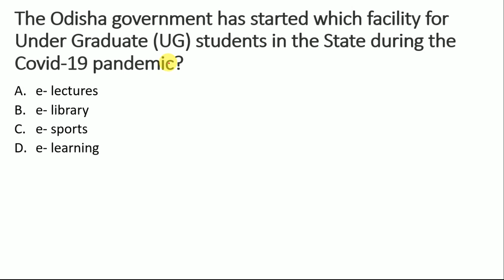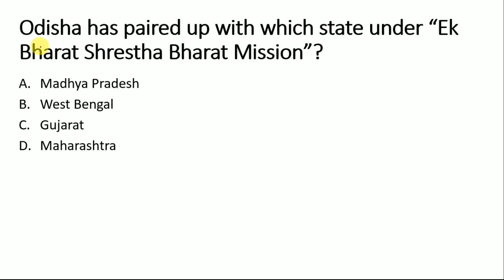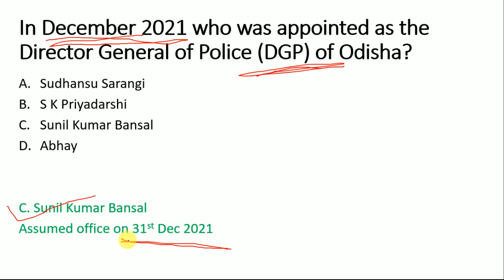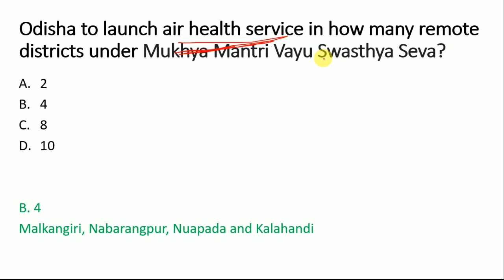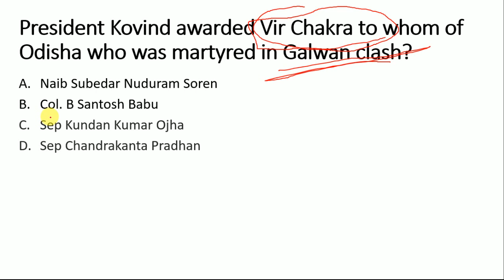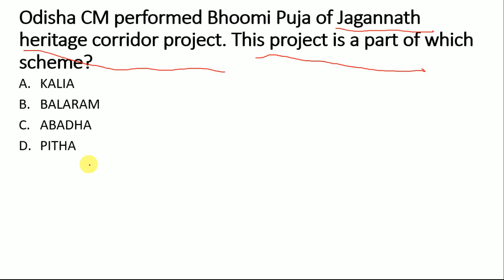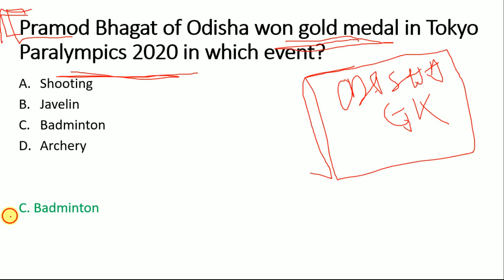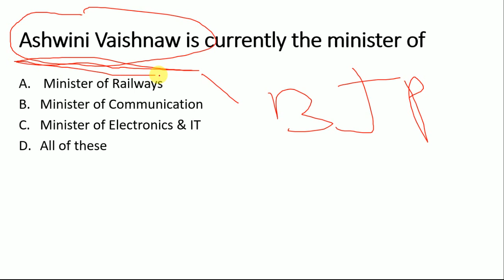Complete Odisha Current Affairs 2021 || Odisha CA 2021 || Current Affairs for OSSSC || Part-1